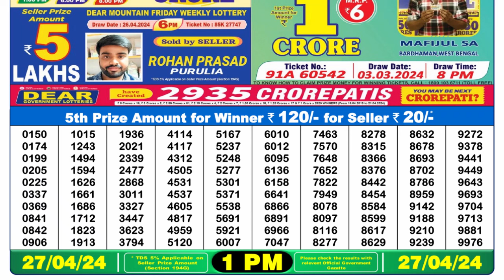🔴Dear Lottery Sambad Live 1pm today 27.04.24 Nagaland State Lottery Result